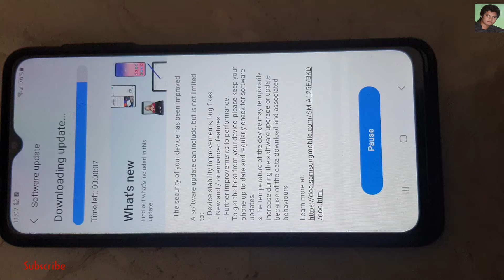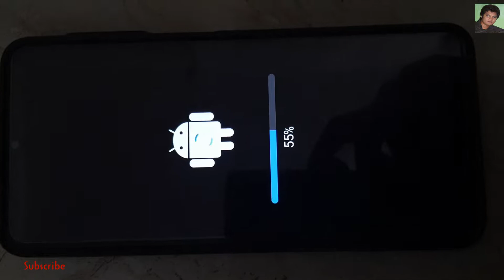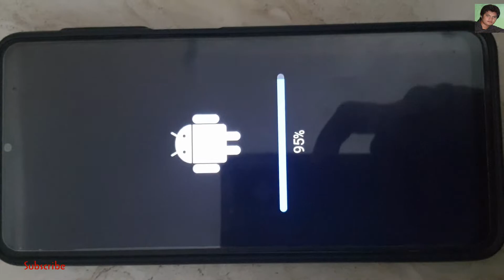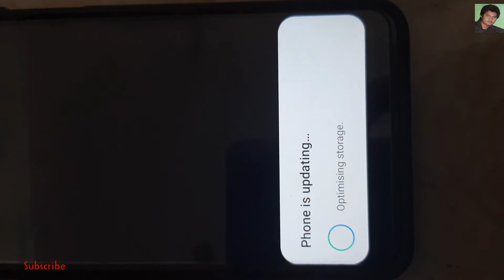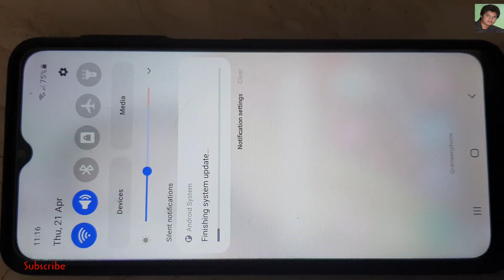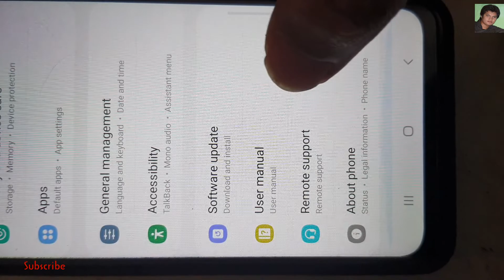Samsung Galaxy A12 | Update | March 2022 Security Patch Level